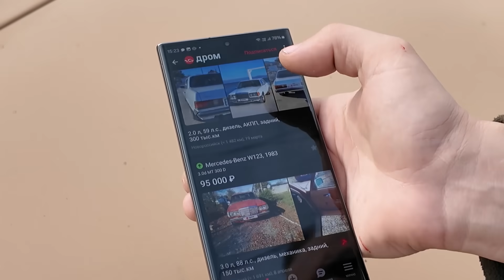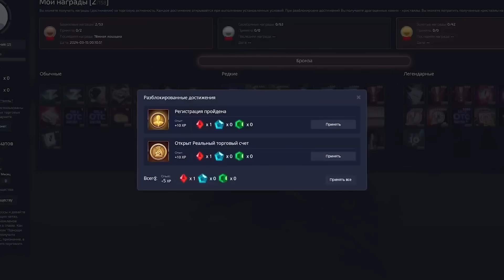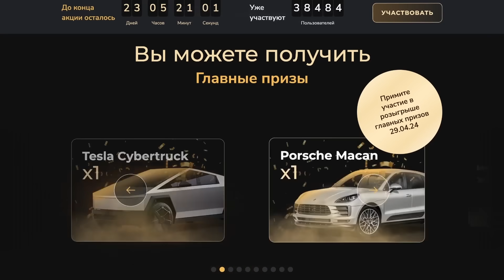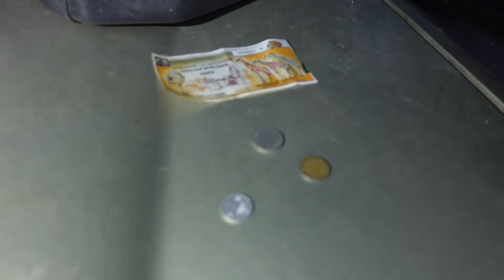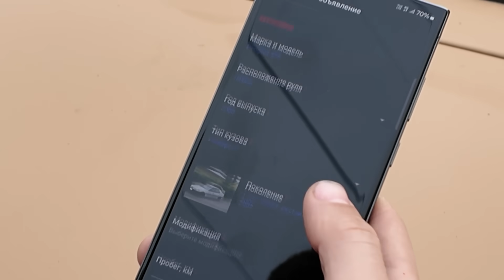КУПИЛ МЕРСЕДЕС НА РЕСТАВРАЦИЮ, ДУМАЛ БУДЕТ ХУЖЕ, НОВЫЙ САЛОН И ПОДВЕСКА, СОБИРАЮ МЕЧТУ ИЗ ДЕТСТВА!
Ищи BMW X5 2008 года с двигателем 4.8, 355 л.с. и оцени, сможем ли мы его восстановить!

Сегодня Гаражные Махинаторы приступили к полной реставрации мерседеса, найденного, брошенным в гараже на 20 лет. В прошлой части мы вскрыли двигатель м102 1983 года, мотор оказался не в таком плохом состоянии, как можно было ожидать. После ремонта стартера и топливного насоса, мы смогли его даже запустить. Всё запчасти мы отвезли на аквабласт, а блок на хонинговку, купили комплект всего необходимого: комплект прокладок, кольца, вкладыши, сальники клапанов, новые форсунки и датчики. Сегодня мы разобрали всю подвеску, и отвезли на пескоструй и покраску, заменили тормозные и топливные трубки. Сняли салон, и перешили в оригинальную мерседесовскую клетку; кузов крокодила отправили на переварку и покраску, на эвакуаторе в другой город. А во сколько нам уже обошлось восстановление мерседеса w123 купе, мы расскажем в видео!

Реклама. ООО «Амаяма Авто». erid: LjN8Kc118